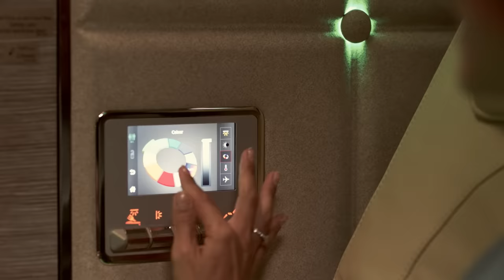New Emirates First Class Suite | Boeing 777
We are the changing the game in First Class travel. Inspired by @MercedesBenz, our new fully enclosed @Boeing 777 First Class Private Suites have floor-to-ceiling sliding doors, and combine smart technology and intelligent design to deliver function, luxury and comfort.